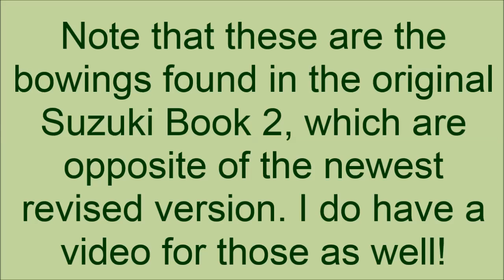Musette - from Suzuki Viola Book 2 (Original bowings), slow play-along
This is Musette by Bach which is #2 from Suzuki Viola Book 2, played at a slower tempo than my original video so you can play along. Note that these are the bowing in the original Book 2. If you are using the revised version you will find that your bowings are backwards, so you will want to check out this video

For other selections in Suzuki Viola Book 2, check out this playlist -